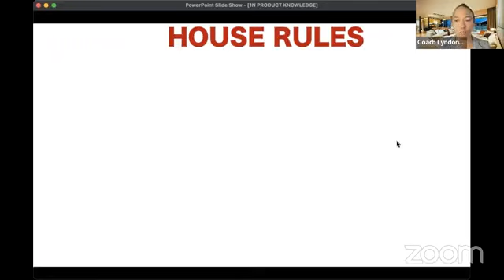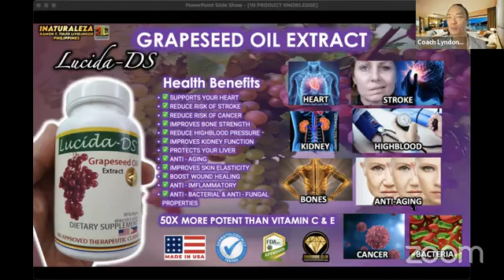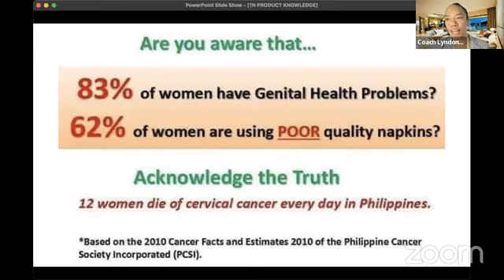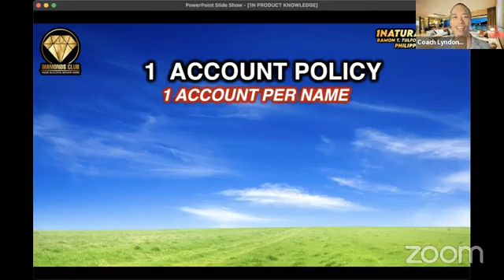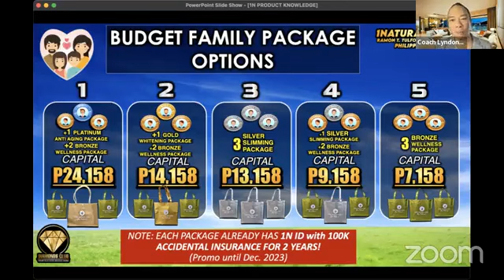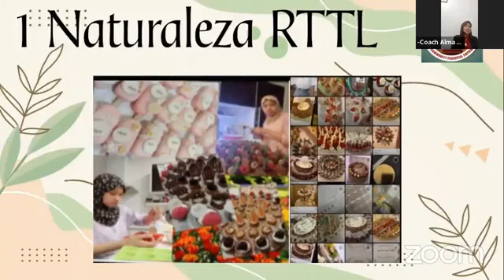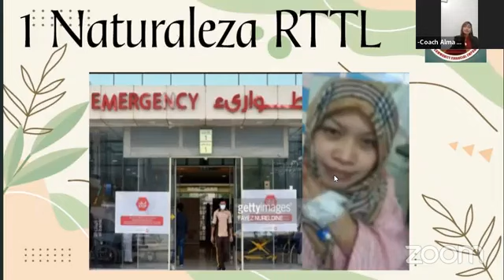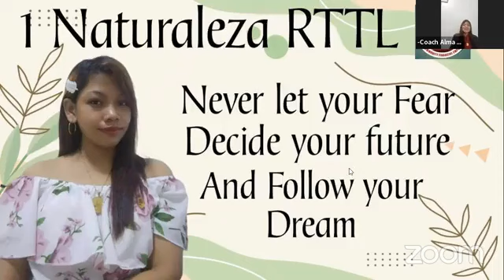Business Presentation 1Naturaleza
How to Start 1Naturaleza Products Demo and Multiple USER ID Account or Family Account!!